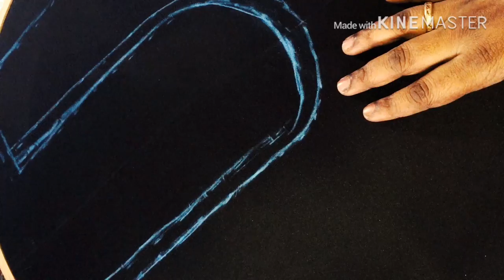Aari Embroidery Bead and Patch work blouse design| Aari Patch work Tutorial for Beginners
Rose hand designer's

This is patch work blouse Design in Aari Embroidery/maggam work Using Thread Work, Mirror work, bead work in Aari Embroidery. Very Useful for beginners tutorial.